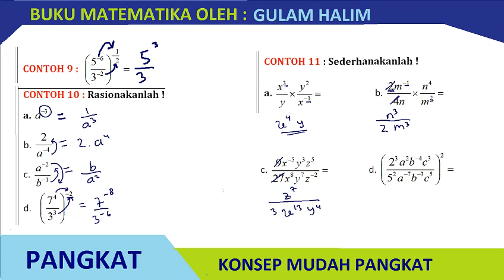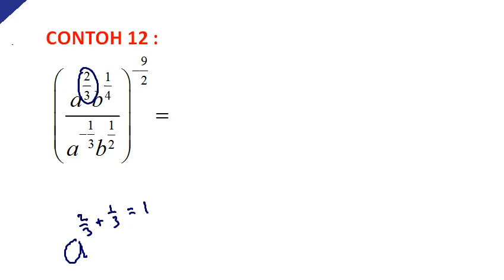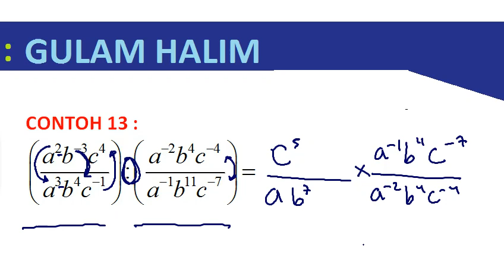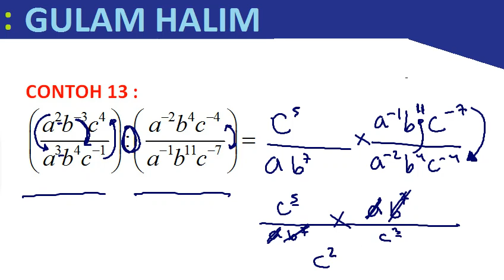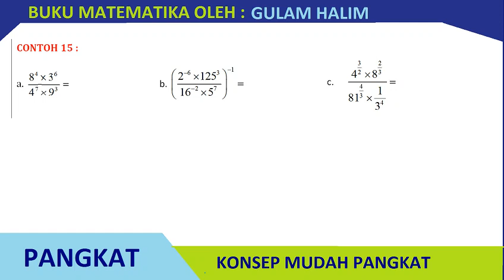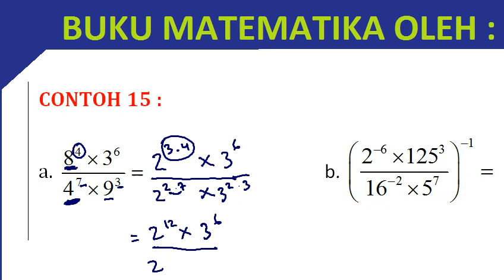Konsep dasar EKSPONEN Bagian 2-BUKU MATEMATIKA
Video Penjelasan Buku Matematika Oleh Gulam Halim.
Materi Eksponen, submateri yang diajarkanadalah :
-Konsep dasar Pangkat
-Persamaan Eksponen
-Pertidaksamaan Eksponen
Materi dijelaskan dengan detail mudah dan contoh-contoh soal agar cepat dipahami